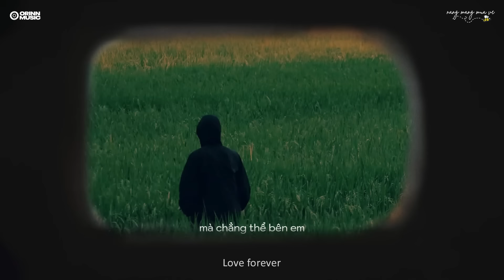Bingo, Nợ Ai Đó Lời Xin Lỗi, Đừng Xa Anh Nhé, Yên Bình Có Quá Đắt Không | List nhạc GenZ CHILL suy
TRACKLIST
0:00 Nợ Ai Đó Lời Xin Lỗi
06:11 Đừng Xa Anh Nhé
10:01 Yên Bình Có Quá Đắt Không
13:15 Bingo
18:50 Lời Không Nói
23:34 Wrong Times
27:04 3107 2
31:14 Chuyện Đôi Ta
34:44 Những Gì Anh Nói
41:05 Đừng Khóc
44:52 Forget Me Now
48:08 Nắng Có Mang Em Về
52:20 Chẳng Thể Tìm Được Em
58:21 Hẹn Em Ở Lần Yêu Thứ 2